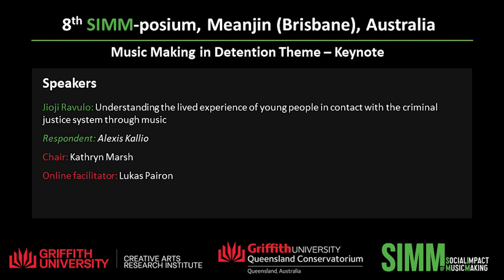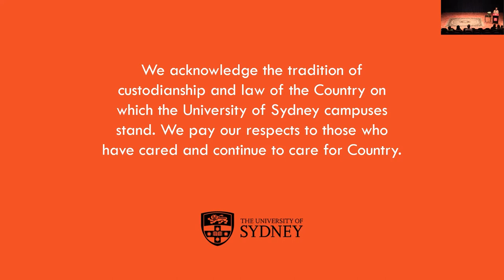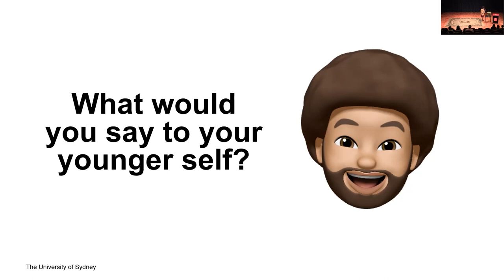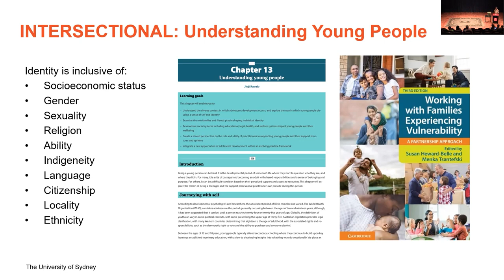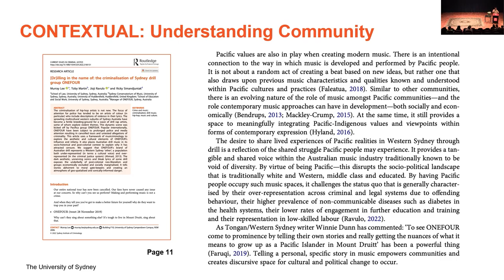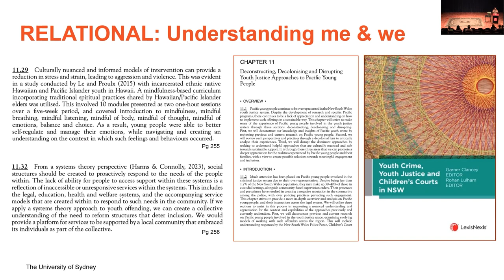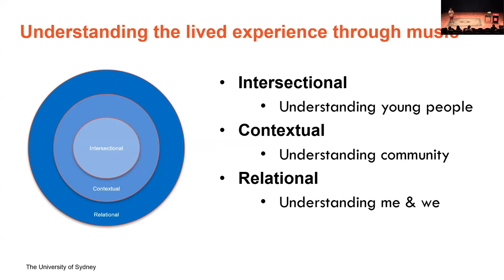Day 2 - Music Making in Detention Theme – Keynote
Jioji Ravulo: Understanding the lived experience of young people in contact with the criminal justice system through music

Respondent: Alexis Kallio

Chair: Kathryn Marsh
Online facilitator: Lukas Pairon